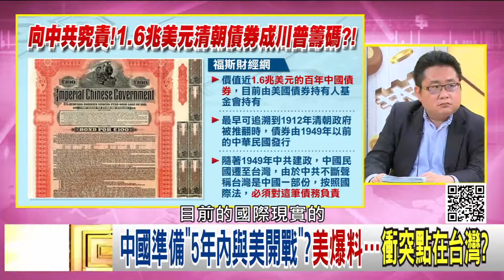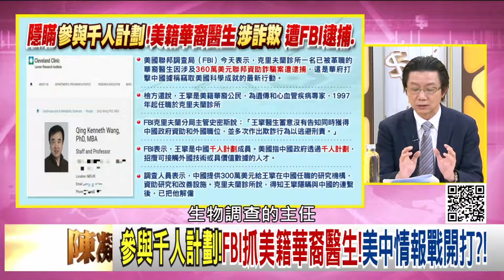精彩片段》吳明杰習近平犯了一個很大的錯誤